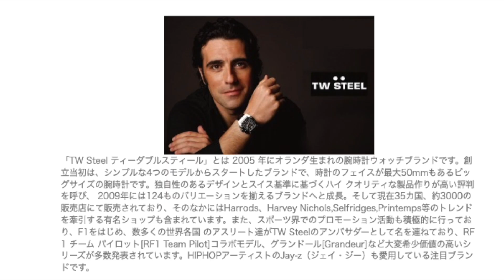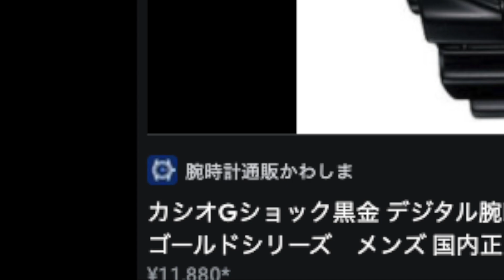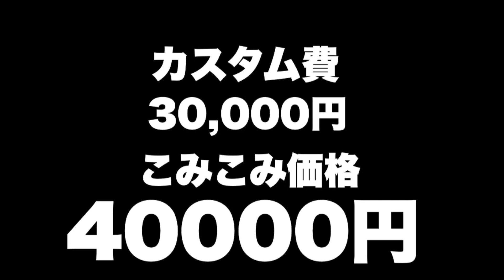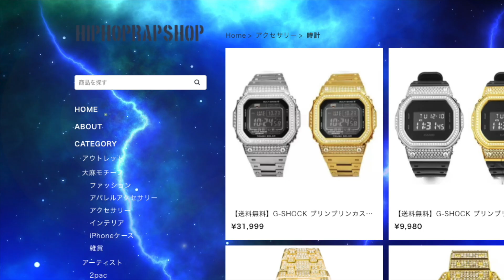【再投稿】超豪華ラッパーたちのカスタム腕時計の値段を紹介